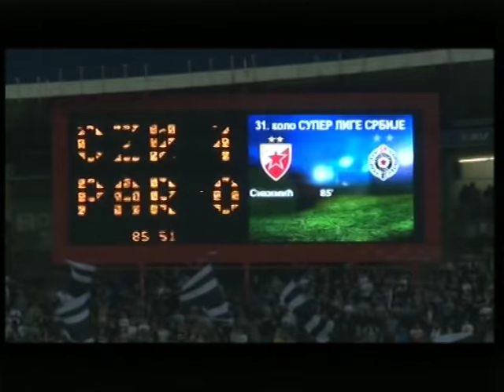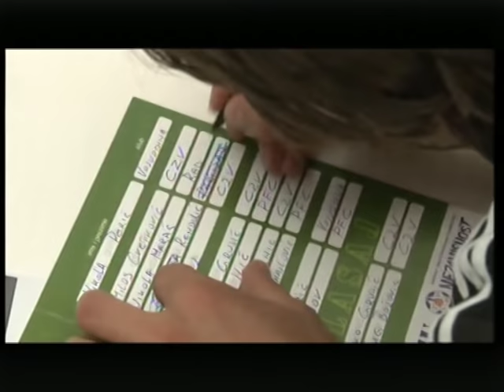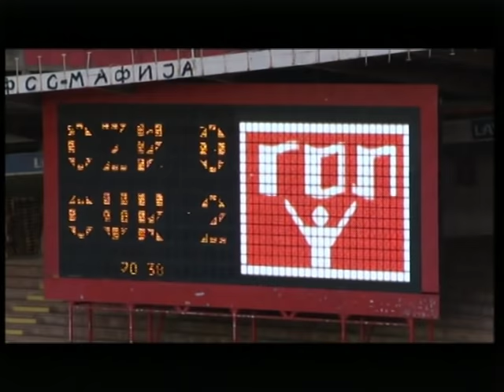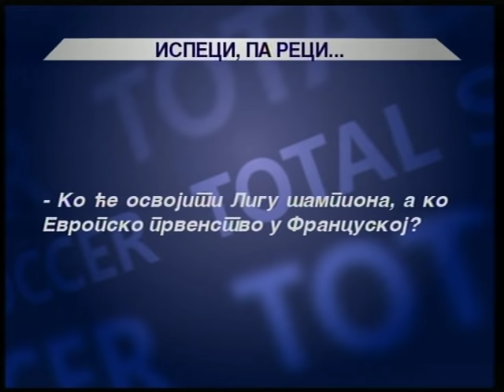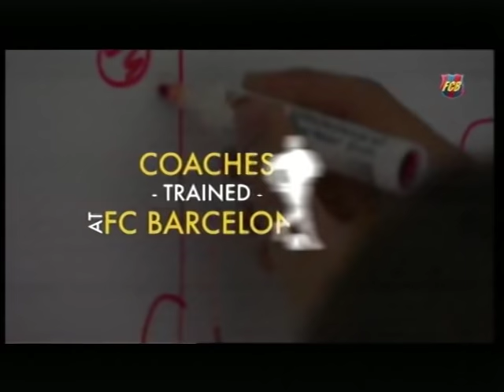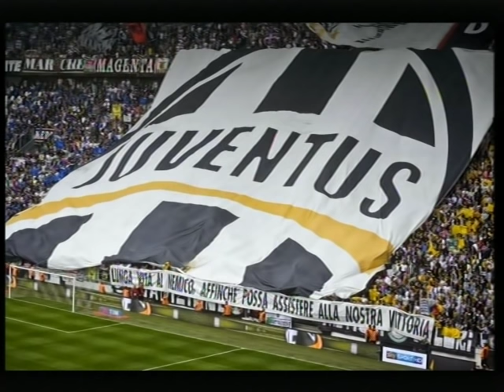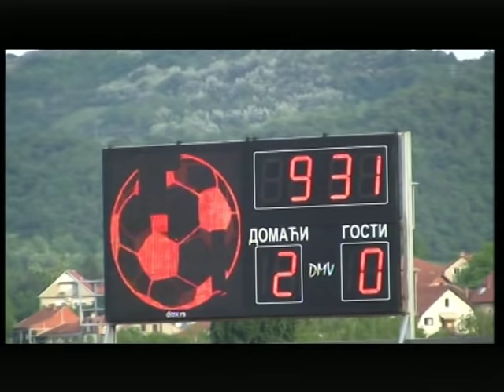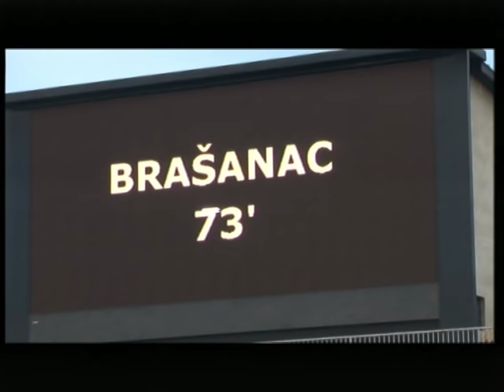Total soker 28.04.2016